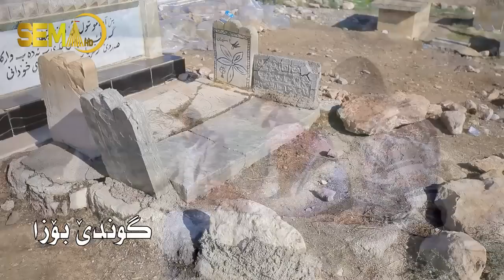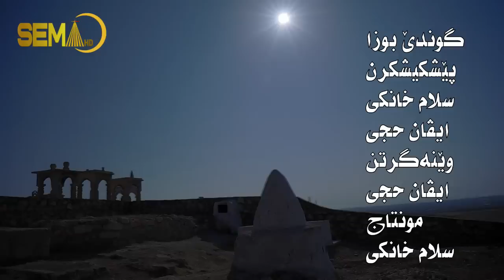مەهدرا بوزا و گوندێ بوزا پتر ناسبکا